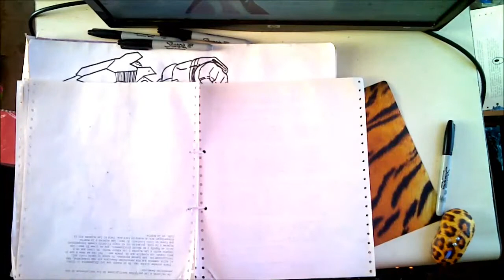Garo: Honoo no Kokuin How to draw SHOJO XDB